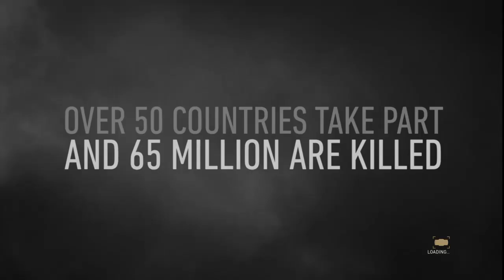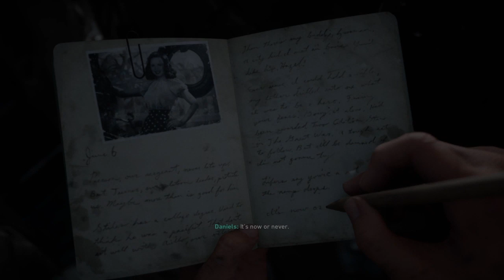WWII #1*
Viewer descretion is advised